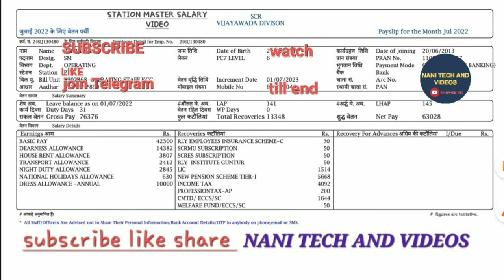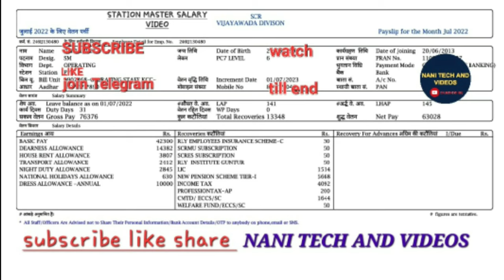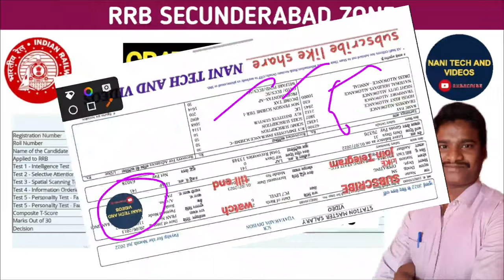station master salary స్టేషన్ మాస్టర్ నెలకు శాలరీ ఎంత station master month salary